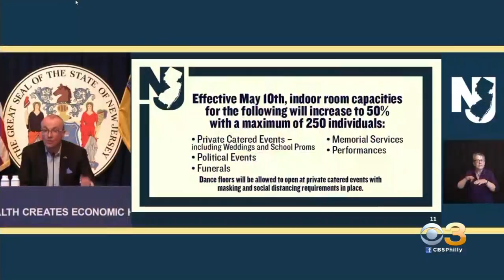Wedding Venue Celebrates New Jersey Increasing Indoor Capacity Limits